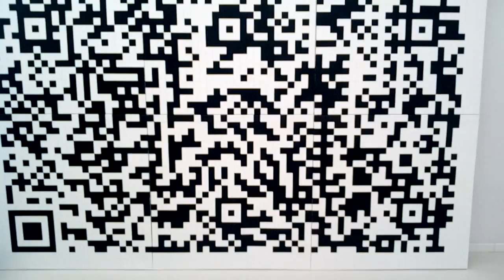DAMY RADĘ,GDY MAZUR ZA DORADZANIE NA STRONĘ PEPICZKÓW PRZEPĘDZIMY I PO LICHWIE!!!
PROPAGANDA//WERNISAŻ W GALERII PROPAGANDA MAGDALENKI PROSTO Z PARYŻA! MAKRYNA MIECZYSŁAWSKA JECHAŁA PEWNIE DO SAMEGO RZYMU NA DOBRYM WOZIE. ,NIESIONA PRZEZ BARDZO WIELU MURZYNÓW DIABŁA//-CZY MAKRYNA JECHAŁA DO PAPIEŻA Z MISJA JAKĄŚ,CZY GŁOSIŁA PO DRODZE DO RZYMO--ŁACINY PRAWDĘ Z PISMA ŚWIĘTEGO BIBLII?Z PEWNOŚCIĄ,-NIE!EDUKACJA W RADIU CONCHITA EXTRA,TO COŚ BARDZO ZNANEGO,ŻE LUDZIE WIEDZĄ IŻ KAŻDY NAUCZYCIEL .TEŻ NAWET MUSI SIĘ DOKSZTAŁCAĆ!/CHCIAŁ,CZY,-NIE,TO I TAK DOŚWIADCZENIE CZYNI MISTRZA!NAWET,GDY NAUCZYSZ SIĘ KILKU JĘZYKÓW OBCYCH DOBRZE JEST,ABYŚ DALEJ UCZYŁ TEŻ KOGOŚ INNEGO,ABY SIĘ ZAPRAWIĆ W BOJU!//PIERWSI CHRZEŚCIJANIE,GDY SZLI GŁOSIĆ DWÓJKAMI,BO JEZUS 72-U WYSŁAŁ PO DWU,ABY SZLI OD DRZWI DO DRZWI//-WTEDY OWI CHRZEŚCIJANIE ZAPRAWIALI SIĘ W BOJU O WIARĘ!!!//SZATAN NIE ŚPI I PRAKTYCZNIE DIABEŁ ZAWSZE DZIAŁA,ŻE CIĘŻKO BARDZO BYŁO UTRZYMAĆ SIĘ PIERWSZYM CHRZEŚCIJANOM W WIERZE ZE WZGLĘDU NA PRZEŚLADOWANIA CHOĆBY//-NATOMIAST ŻYDOM TEŻ BYŁO W OGÓLE NAWET I PRAWDĘ POZNAĆ O CHRYSTUSIE,GDY SAMI SOBIE NABRUŹDZILI I CHRYSTUS BYŁ NOWOŚCIĄ DLA NICH,CHOĆ NIE MUSIAŁ JEZUS CHRYSTUS BYĆ NOWOŚCIĄ ZE WZGLĘDU NA 312 PROROCTW,KTÓRE SIĘ NA NIM SPEŁNIAŁY!/-BADAJCIE PISMA,CZY TAK SIĘ RZECZY MAJĄ,-BIBLIA!!!//GŁOSILI WIĘC ZE WZGLĘDU NA WYDANIE ŚWIADECTWA O CHRYSTUSIE I SAMI SIĘ W WIERZE WZMACNIALI//APOSTOŁ PAWEŁ ZABRAŁ DO GŁOSZENIA NAWET MŁODEGO TYMOTEUSZA/-DOBRZE ZROBIŁ!!!//WIEDZA Z PISM WZRASTAŁA/-WIARA TEŻ WZRASTAŁA//-TAK WSPANIALE WYKSZTAŁCENI ŚWIADKOWIE JEZUSA CHRYSTUSA/-ŚWIADKOWIE JAHWE/-ŚWIADKOWIE BOŻY NIE POTRZEBOWALI W KONSEKWENCJI WZRASTANIA W WIERZE UPEWNIENIA W POSTACI CUDÓW DLA POPARCIA,ŻE SA NA DOBREJ DRODZE,BO DUCH JAHWE I TA CIĄGLE ICH WSPIERAŁ W DZIAŁALNOŚCI GŁOSZENIA EWANGELII O CHRYSTUSIE CO DO NADCHODZĄCEGO KRÓLESTWA JEGO!!!PSALM 110 MÓWI PROROCZO WŁAŚNIE,ŻE JAHWE DAŁ MU PANOWANIE I WŁADZĘ NAD ZIEMIĄ/ CZY CHCESZ TERAZ PRZYŁĄCZYĆ SIĘ DO ZBORU,KTÓRY GŁOSI,AŻ DO SAMIUTKIEGO KOŃCA TEGO ZŁEGO SYSTEMU RZECZY?,-ZAPRASZAM/-ZAPRASZAMY PAŃSTWA BARDZO SERDECZNIE SIĘ PRZEKONAĆ,ŻE W ISTOCIE SKORO BIBLIA JEST SPÓJNA LOGICZNIE,TO NIE MA INNEJ DROGI ZBAWIENIA,JAK TA,DROGA BOŻA DROGA:NIE W LEWO,NI W PRAWO NIE ZBACZAJ JUŻ Z NIEJ!!!/CZASEM TRZEBA PRZEJŚĆ PRYSZNIC OŻYWCZYCH WÓD PŁYNĄCYCH ZE SŁOWA BOŻEGO:HEJ PRAGNĄCY,PRZYJDŹCIE TU,-WODĘ ŻYCIA DARMO PIĆ. !/-ZAPRASZAMY!!/-JESZCZE NIGDY NIE BYŁO TAK DOBRZE ,JAK TERAZ W XXI WIEKU,ŻE PRAWDY BIBLIJNE MOŻNA POZNAWAĆ W INTERNECIE,A POTEM MOŻNA PRZEKAZYWAĆ DALEJ JAKO ŚWIADKOWIE POWTARZAJĄC RANO,W POŁUDNIE,WIECZOREM,CZY NAWET IW NOCY! GDZIE NIE MA MIŁOŚCI,TO ŻADNA WIEDZA NIE MA WARTOŚCI//PUSTE I PRÓŻNE SŁOWA U LOCH NA ROZRODZIE 500+!!! PAŃSTWO DA//SPANIE ZA DARMO NAUKA ZA DARMO WSZYSTKO ZA DARMO,GDY LIDKA MUSIAŁA ODPRACOWAĆ KIEDYŚ,A DZIADUKI CHCĄ I CHCĄ//! DZIKA REPRYWATYZACJA MIESZKAŃ!/ZŁODZIEJE MIESZKAŃ//AFERA W WARSZAWIE!CWANIAKI MUSZĄ SPORO SIĘ UCZYĆ,ABY NABRAĆ KOGOŚ? TAK!!